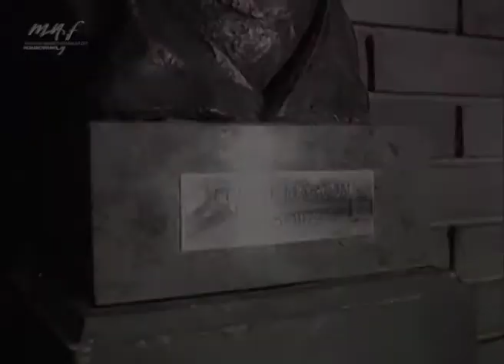Keleti Márton szobra (1983)